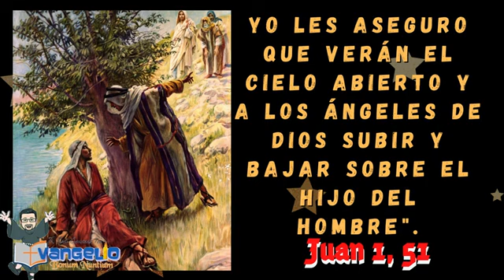PALABRA DEL SEÑOR 🙏❤️